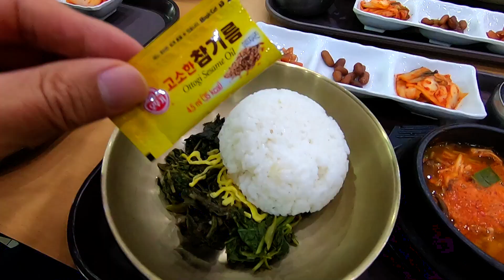A Walk In The Woods : Waterfall, Twittering of birds, Bibimbap and Gimbap